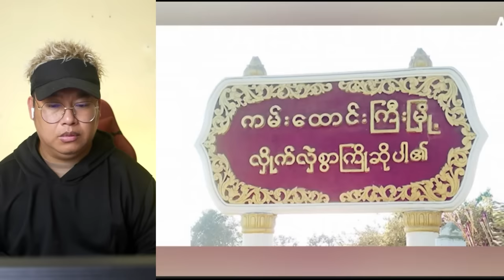စက်တင်ဘာလ(၂၆)ရက် ညပိုင်းသတင်းများ/ MNDAA လားရှိုးကို အဆုံးရှုံးခံရနိုင်လား သုံးသပ်ချက်